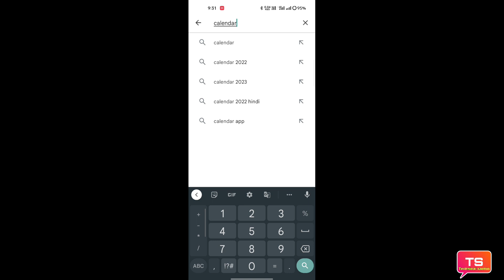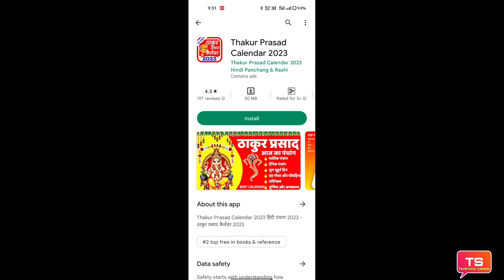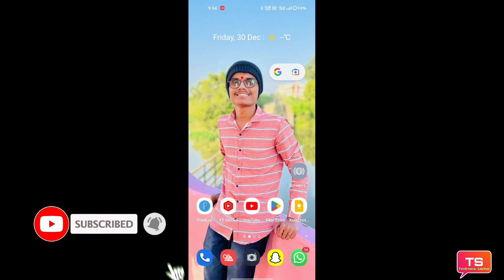Calendar 2023 download kaise kren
is video mein Calendar 2023 download kaise karte hain yah sari jankari is video mein Di Hui hai

धन्यवाद 🙏❣️